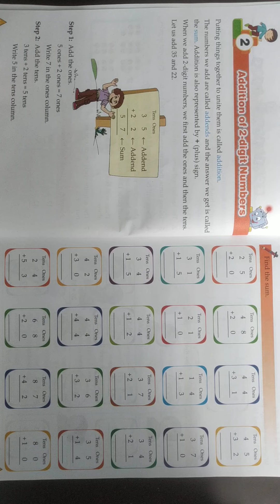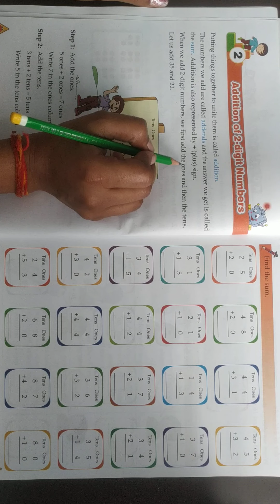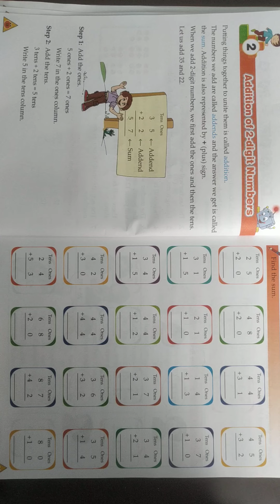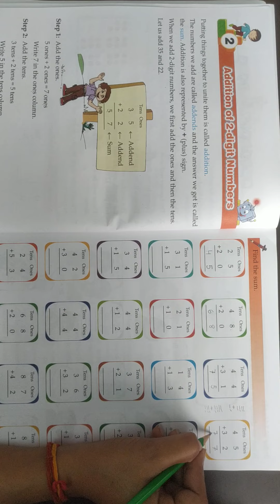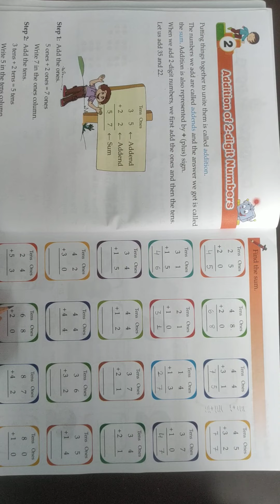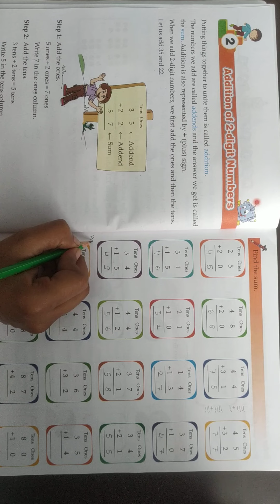Class-2 Maths Ch-2 Part-1